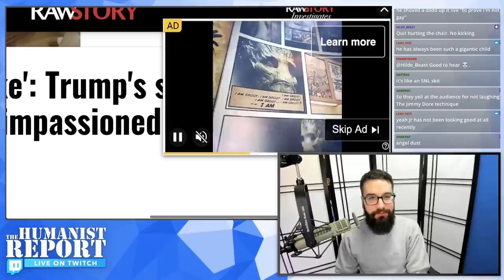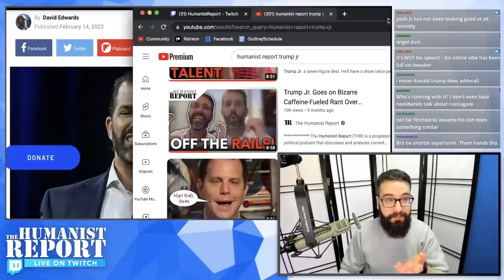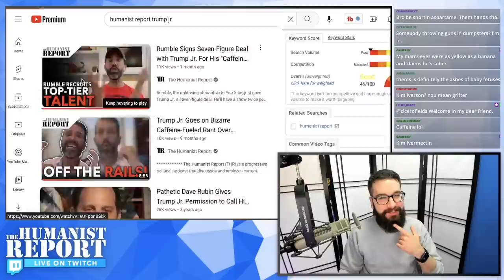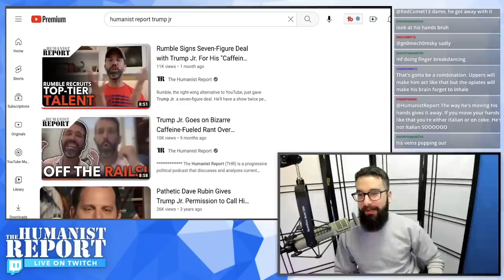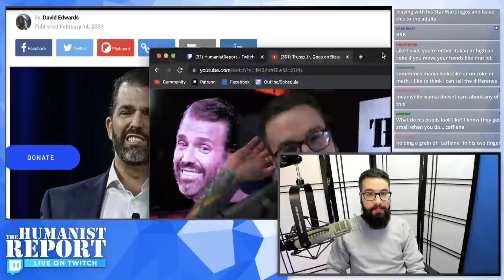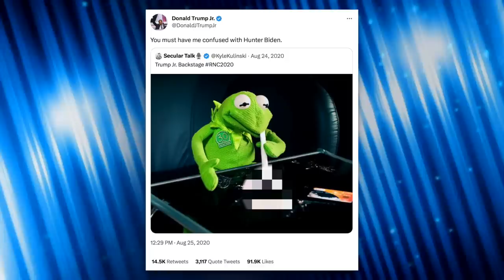Trump Jr. Insists He DOESN'T Have a Drug Problem—He's Just SUPER Passionate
Trump Jr. is frustrated with people who think he's on Coke. He claims his rants aren't coke-fueled, but "impassioned."